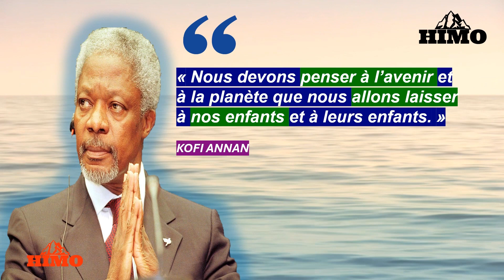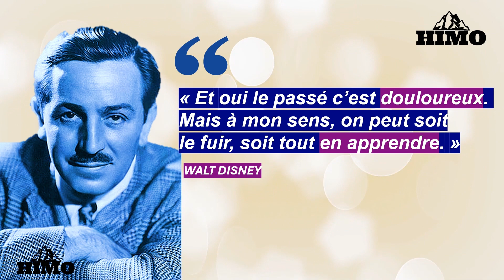KINSHASA: NGOBILA REÇOIT LES ENGINS ET MATÉRIELS D’ASSAINISSEMENT 🚛🚛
Selon la présidence de la RDC, l'assainissement de la ville de Kinshasa, capitale de la République démocratique du Congo, a été promis au Président Félix Tshisekedi lors de son séjour en Turquie le 2 mars 2024, par une délégation du Groupe Albayrak , expert en construction, transports publics, gestion des déchets et immobilier.